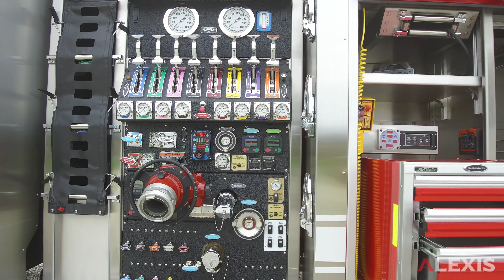THE ODESSA FIRE COMPANY - ALEXIS 750-GALLON PUMPER #2450 - ODESSA, DELAWARE